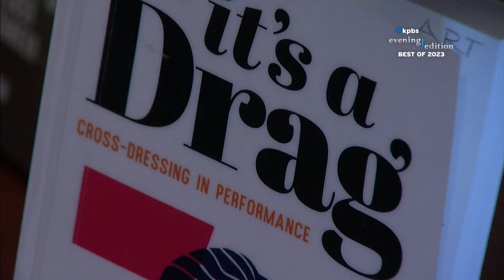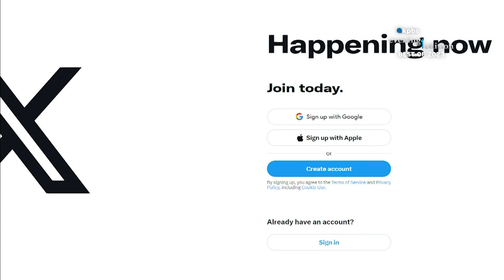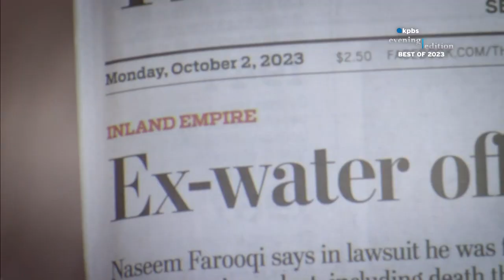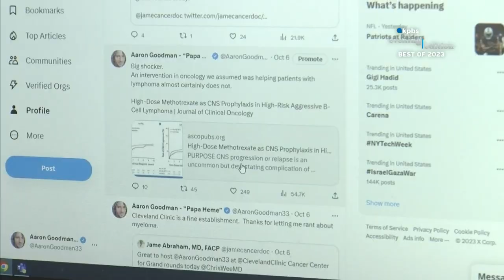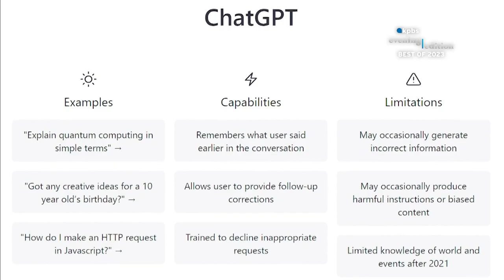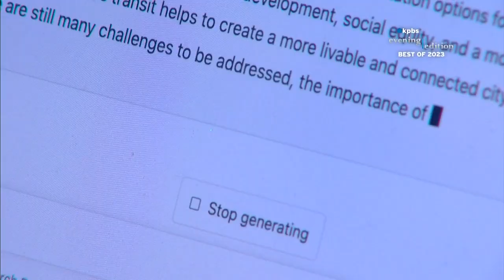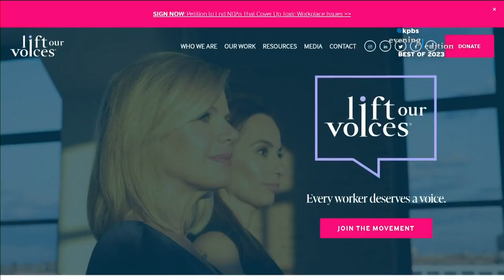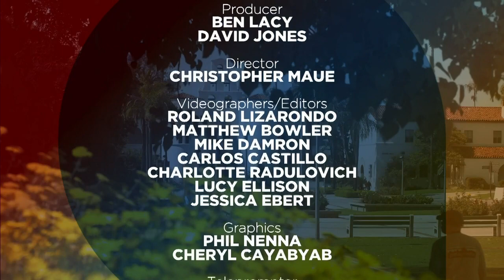KPBS News This Week, Friday, December 22, 2023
For this episode of KPBS News This Week, we're looking back on some of our best reporting on democracy in 2023.